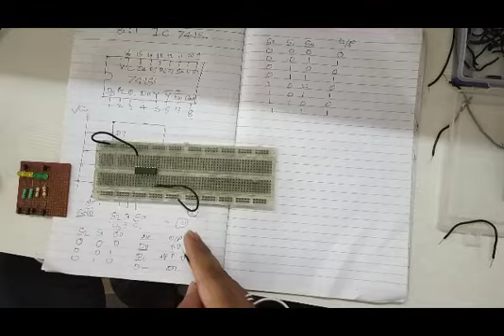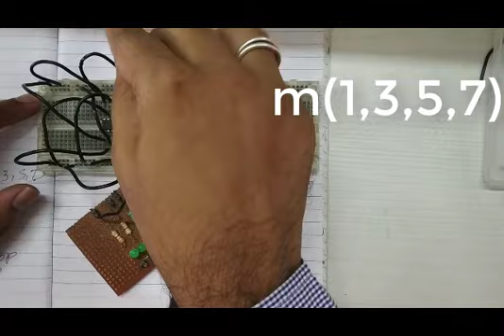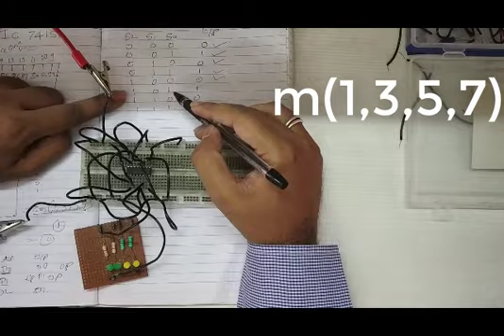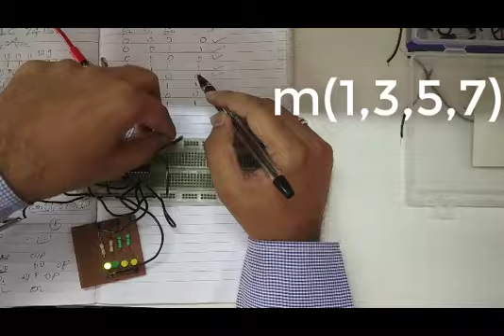8: 1 multiplexer by hemant sir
In this video I have shown how to make 8: 1 multiplexer using ic 74151